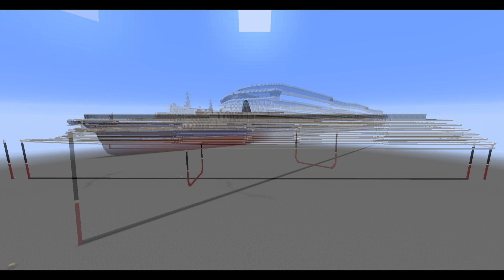Minecraft - SS Brianna Larrousse (Ocean liner livery)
This is a Fictional ship based on lots of cruise ships i sourced from the internet and its not the Queen Victoria before you lovely viewers comment that it is :) Inspired by Richlarrouse and Bri!!

2022